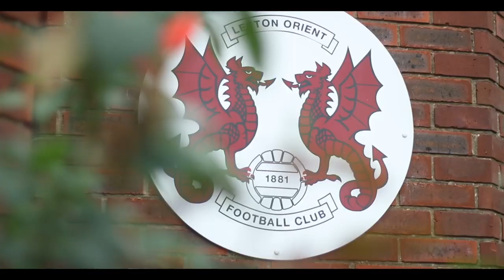GK UNION EP1 | Will LEYTON ORIENT FC Sign Sunday League Goalkeeper